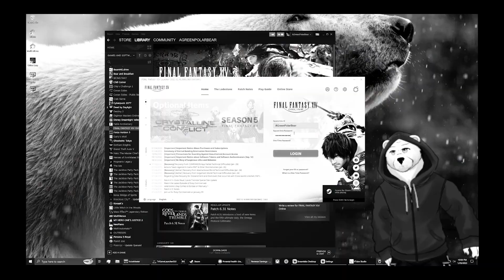FFXIV Endwalker - ktisis hyperbruheia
The emotion that I felt on Argus leaving Emet was impossible to catch but I won't tarnish his legacy I guess.

if you want more plz like, sub or comment, I love doing videos and I really want to create a wholesome community. thank you all! 💚🐻‍❄️